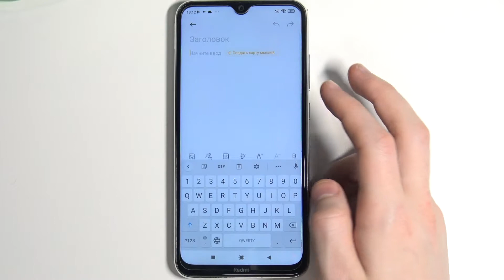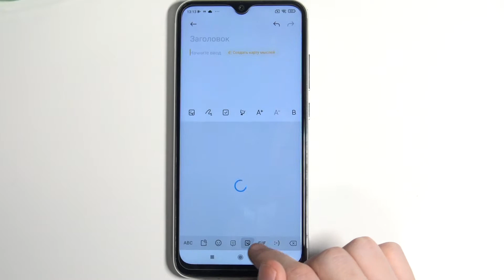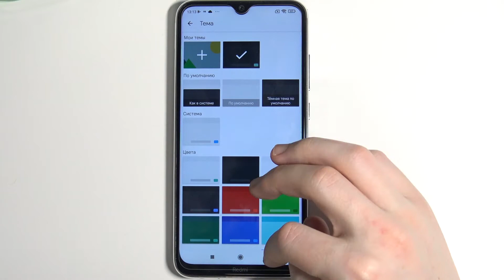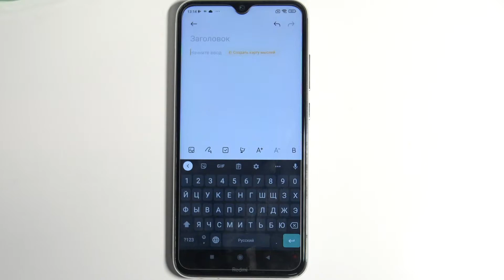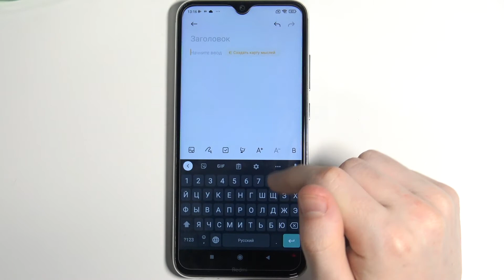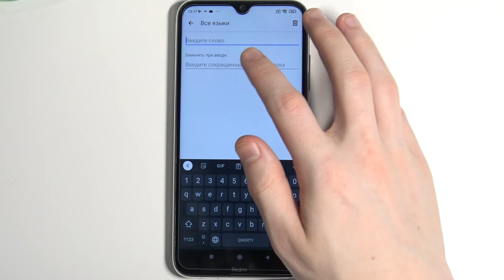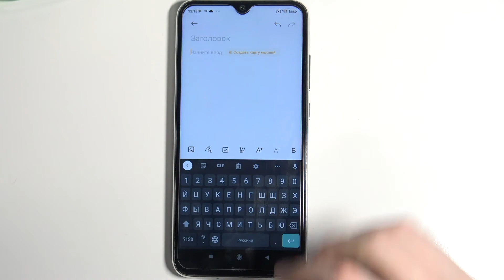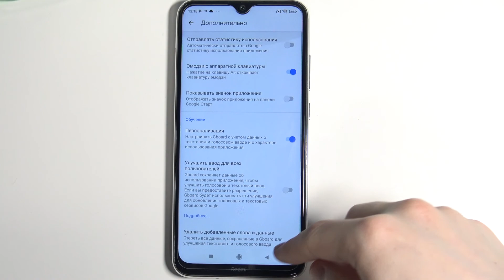Как улучшить клавиатуру Redmi Note 8 2021 / Настройка клавиатуры Redmi Note 8 2021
Здравствуй, пользователь Xiaomi Redmi Note 8 2021. Если вы хотите настроить автоисправление текста на Redmi Note 8 2021, но не знаете как это сделать, тогда вам стоит посмотреть этот ролик. Далаем печатанье текста в телефоне Redmi Note 8 2021 удобнее и быстрее. В нём мы покажем и расскажем вам как активировать и выключать автоматическую коррекцию текста на Redmi Note 8 2021 всего за несколько простых шагов. Коррекция настроек клавиатуры Redmi Note 8 2021.

Как активировать  автозамену текста на Redmi Note 8 2021? Как на Redmi Note 8 2021 выключить автоматическую коррекцию текста? Как включить автоисправление текста на Redmi Note 8 2021? Как настроить Т9 на Redmi Note 8 2021? Как ускорить клавиатуру Redmi Note 8 2021? Какие настройки клавиатуры на Redmi Note 8 2021 выбрать? Как настроить клавиатуру Redmi Note 8 2021? Как улучшить клавиатуру Redmi Note 8 2021?